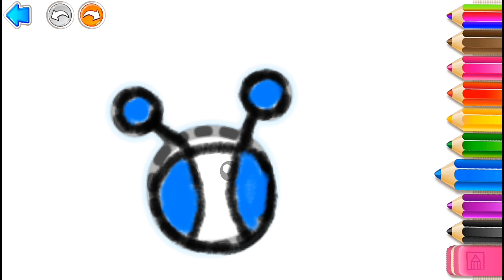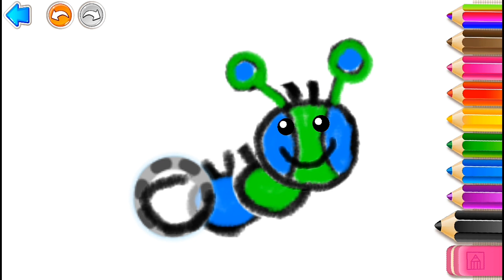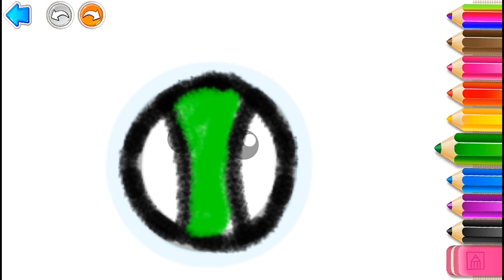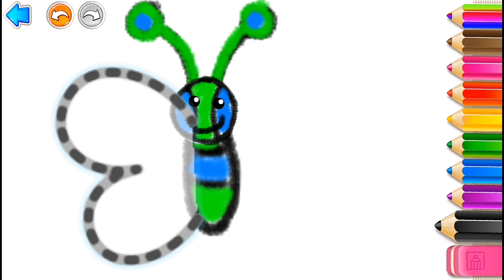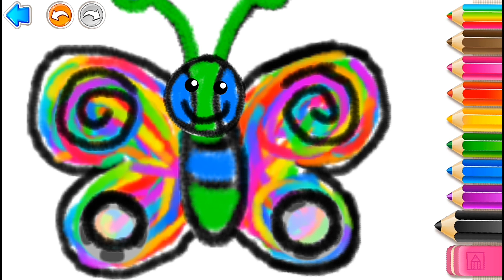Mari belajar cara menggambar dan melukis kupu-kupu✔️ Video pembelajaran anak balita paud TK SD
Cek channel kami untuk melihat kategori lainnya, transportasi, hewan laut, serangga, kebun binatang, dinosaurus, dll.

Terima kasih banyak atas dukungan kalian semua yang tak ada hentinya!

- Finger Family Team